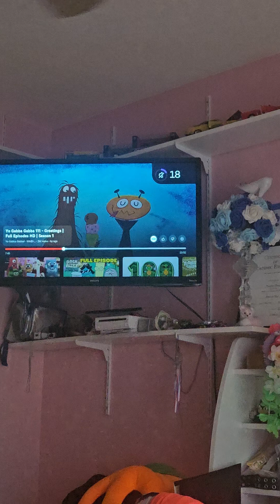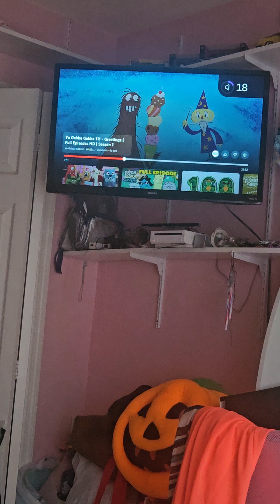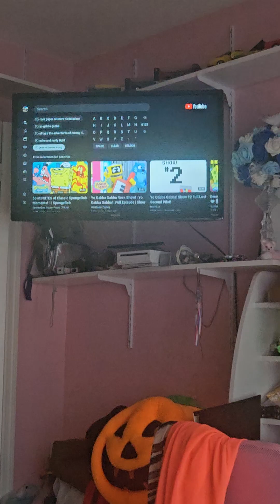Funny video part 一